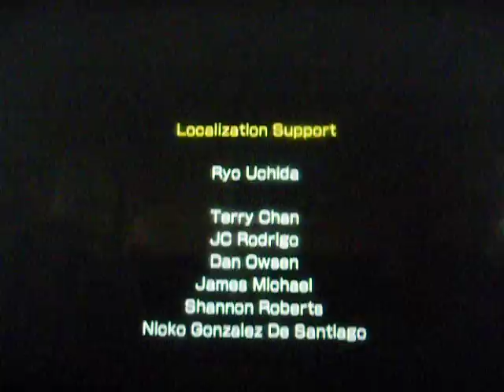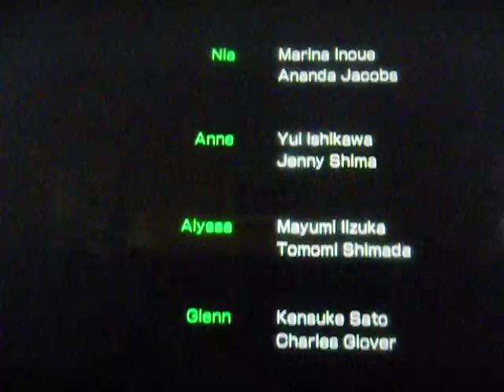WE ARE THE CHAMPIONS Pokken Tournament Chandelure and Ethan story Finales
Hey guys, the last gameplay of the pokken tournament walkthrough, enjoy please